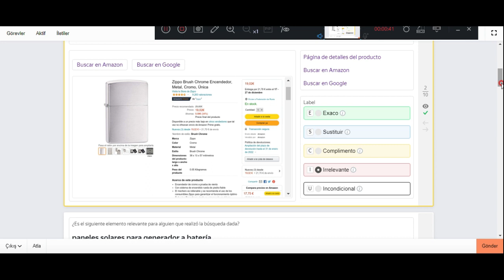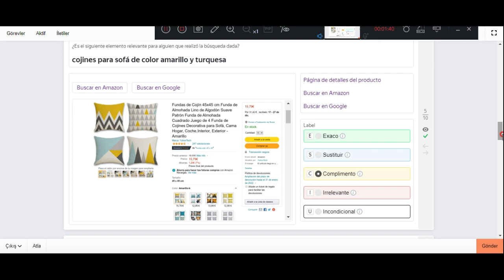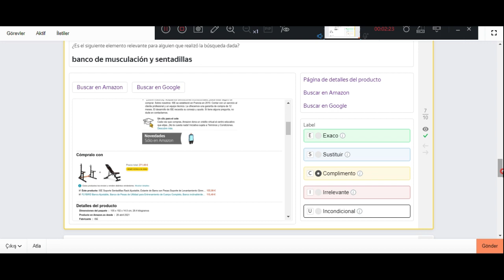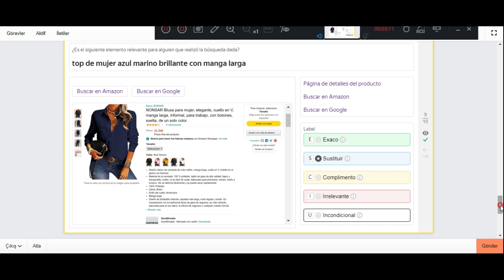Evaluación de Relevancia de Search | Search Relevance Evaluation (Spanish) Yandex Toloka#